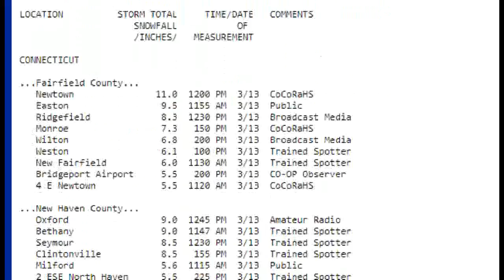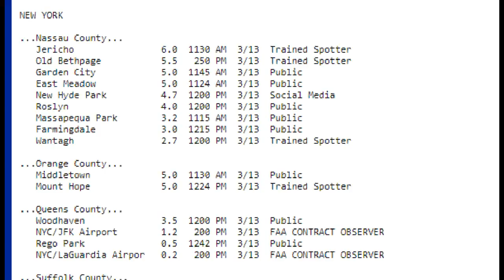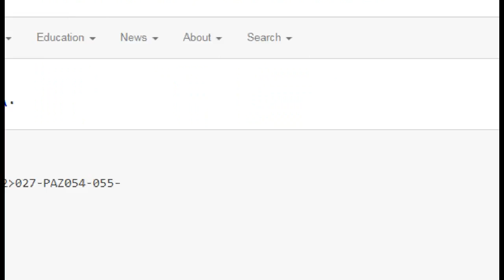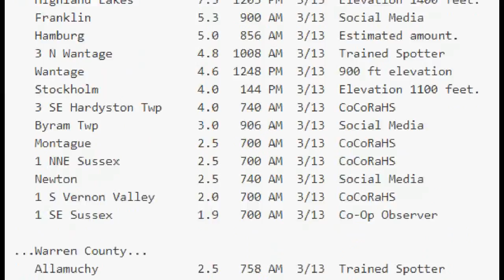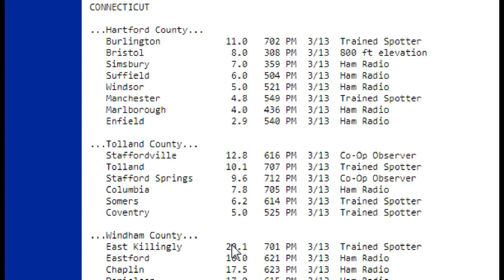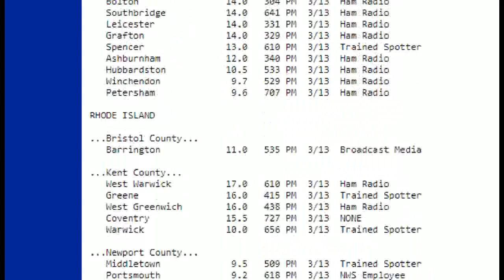Latest Snowfall Numbers for Nor'easter: East End got pounded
Most of the double digit numbers occurred east of Riverhead. Coastal New England is nearing 2 feet.